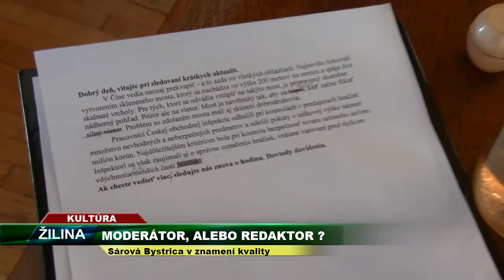TV SEVERKA -16. ročník Sárova Bystrica